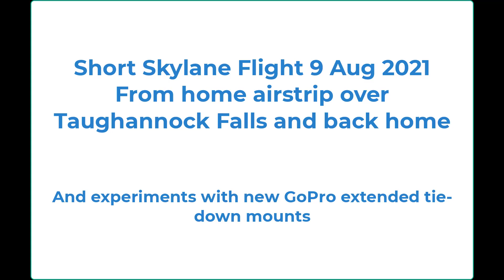KOSH new mounts flight 2 Aug 2021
Local Skylane flight on 9 August 2021 using new 'tie-down mounts' purchased at Oshkosh airshow during my visit there in July. These mounts place the GoPro camera lower from the wing and tail surfaces to provide a clearer view of the landscape.